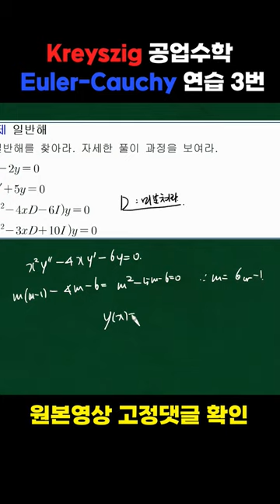와..미친..오일러 코시 연습문제 강의라니..?!! Kreyszig 공업수학 2장